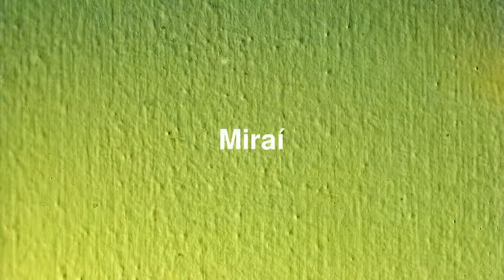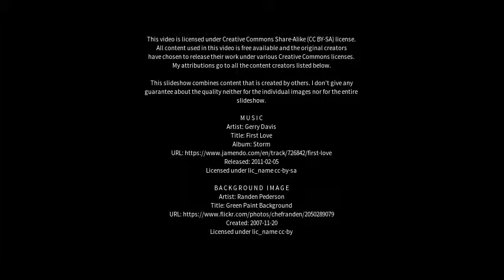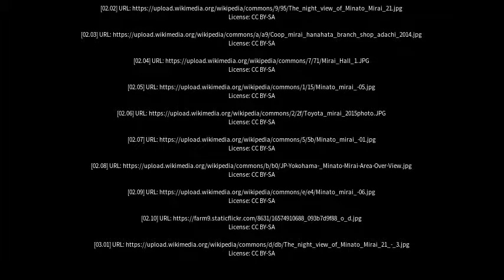Best places to visit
Best places to visit - Miraí (Brazil) Best places to visit - Slideshows from all over the world - City trips, nature pictures, etc.